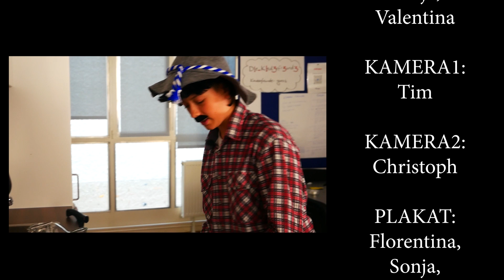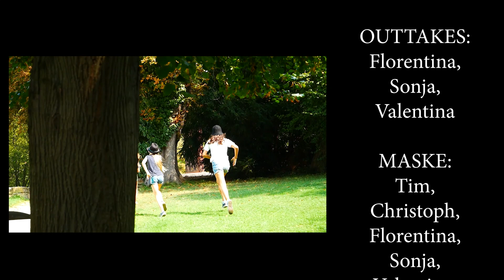Das verschwundene Erbstück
Liebe Kinderfreund*innen! Hier findet ihr einen weiteren Kurzfilm (inkl. Behind the scenes :-)) unserer Media Kids. Dieser Film stammt aus dem letzten Sommerferien-Workshop 2024. Alle weiteren Informationen und weitere tolle Angebote über unsere Media Kids findet ihr